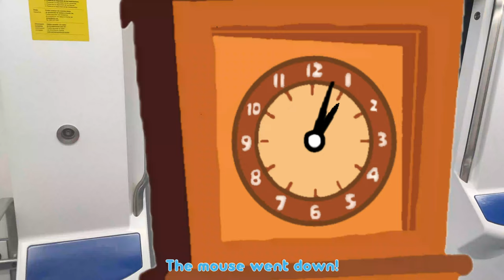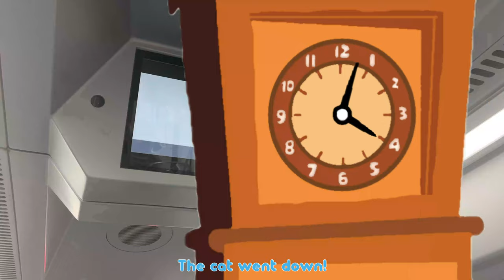Hickory, Dickory, Dock 🕰️🐁🐍🐿️🐈🐒🐘 | Super Simple Songs | Nursery Rhyme for Kids 0-5 Years 🧒🏻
Dive into the delightful world of "Nursery Rhymes by Super Simple Songs," a captivating playlist designed specifically for children aged 0-5 years. This enchanting collection features beloved nursery rhymes that engage young minds, promote language development, and spark imagination through catchy tunes and vibrant visuals. Perfect for playtime, bedtime, or any moment in between, these songs create a joyful atmosphere that encourages singing along and dancing. Give your little ones the gift of music and memories with this charming playlist that makes learning fun!

A snake.

 A squirrel.

A cat.

A monkey.

Oh, no!